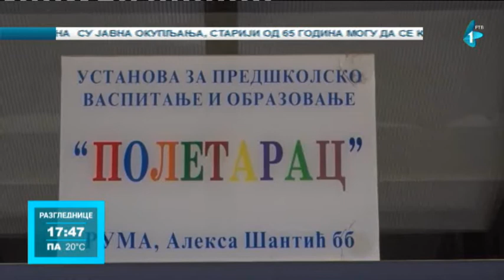Pripreme za početak rada vrtića u Rumi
Od ponedeljka, 11. maja, vrtići u Srbiji nakon više od mesec dana otvoriće svoja vrata za mališane.